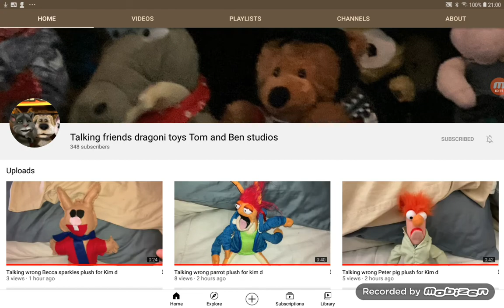For Talking friends dragoni toys Tom and Ben studios